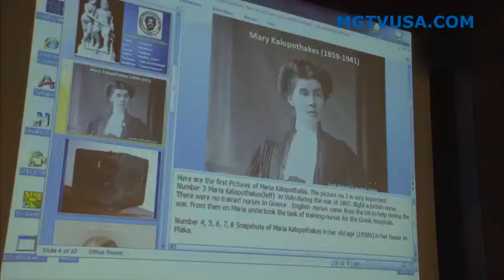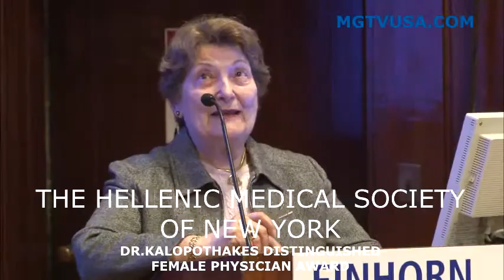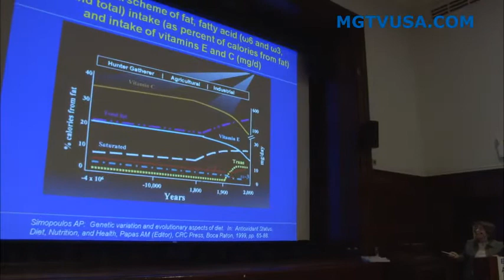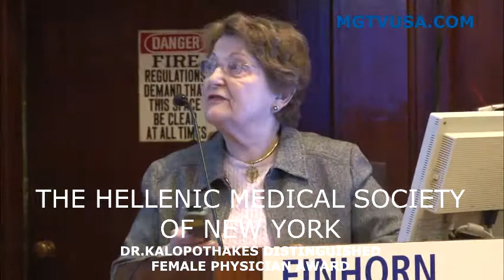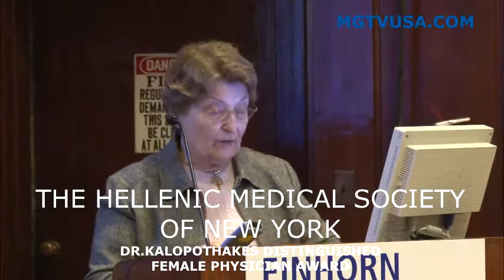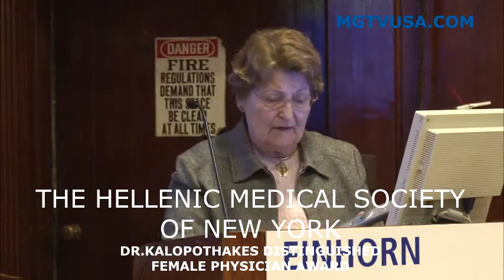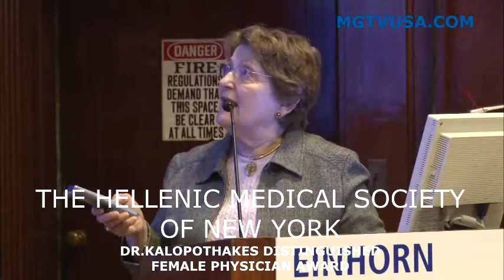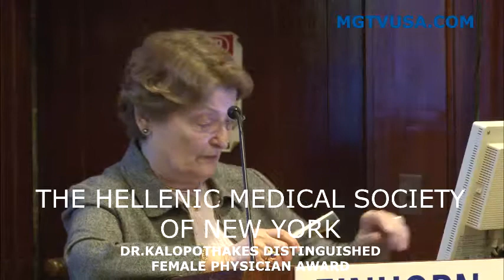ARTEMIS P. SIMOPOULOS MD - KALOPOTHAKES AWARD 2013, HMSNY